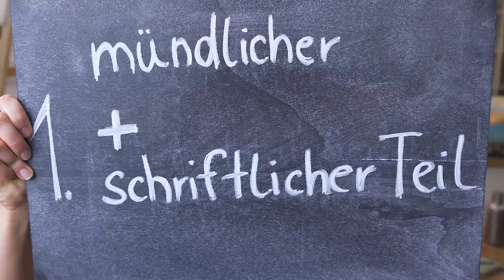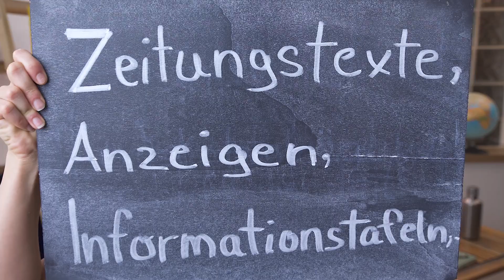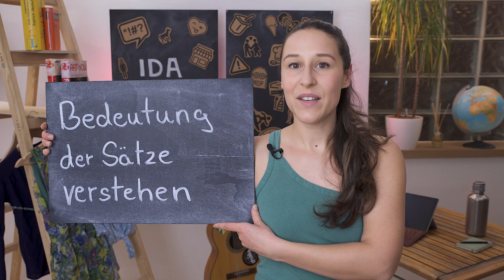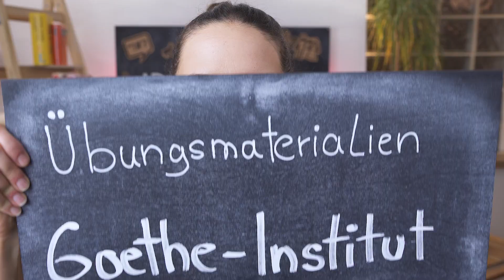Tipps für die Deutschprüfung — Learn German with Ida | Ida erklärt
MIT UNTERSTÜTZUNG DES GOETHE-INSTITUTS Gefördert durch Auswärtiges Amt

Heute gebe ich euch wichtige Prüfungstipps für eure Deutschprüfung – viel Spaß! :)